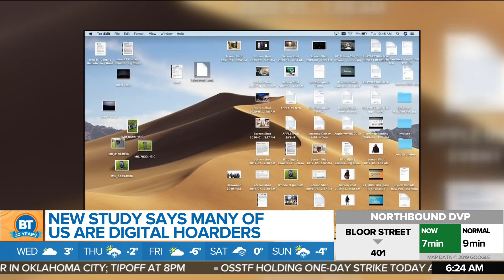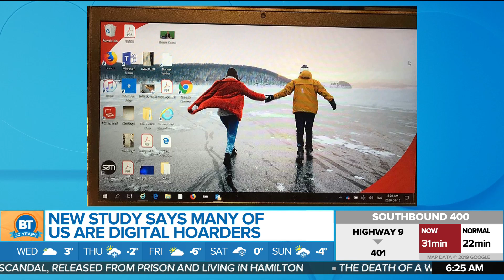Cleaning Up Computer Clutter